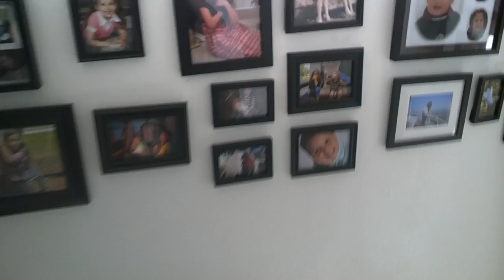Google Glass Prank X-Ray Vision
An Easter morning with Google Glass